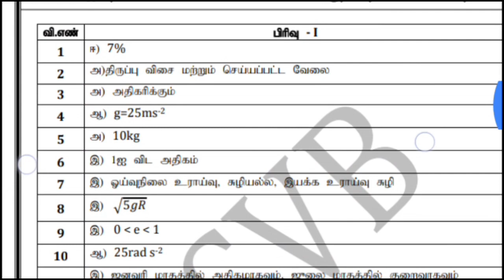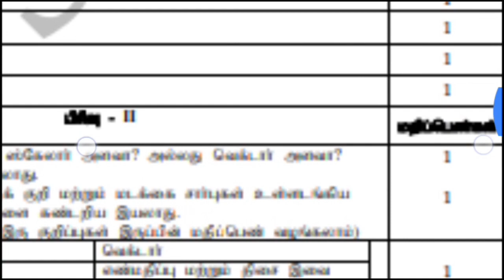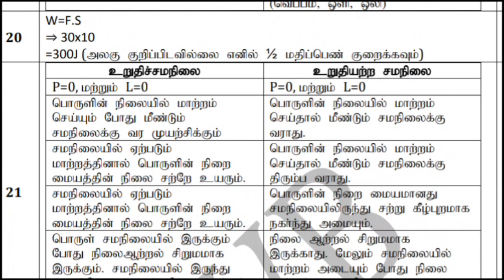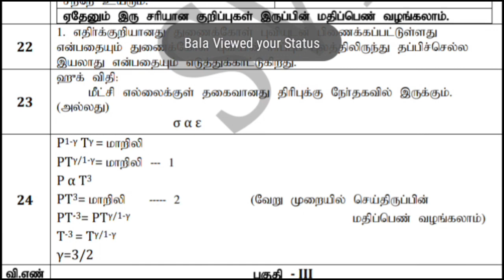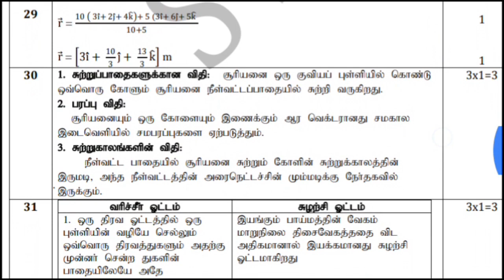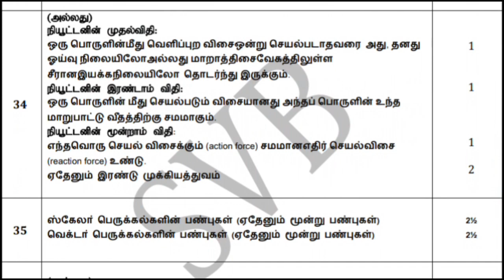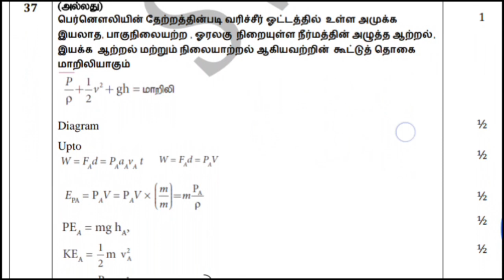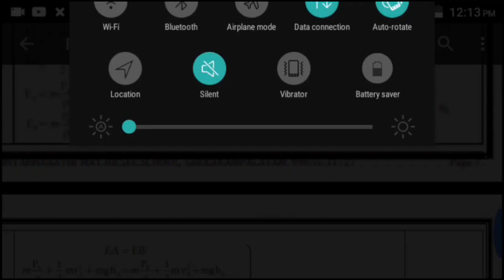11 th std physics half year question paper Answer key Tamil medium